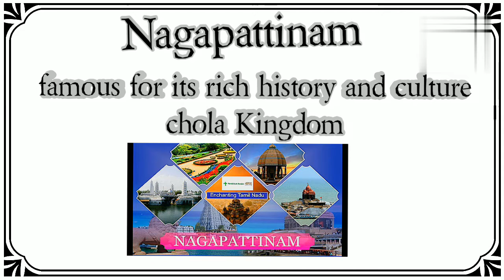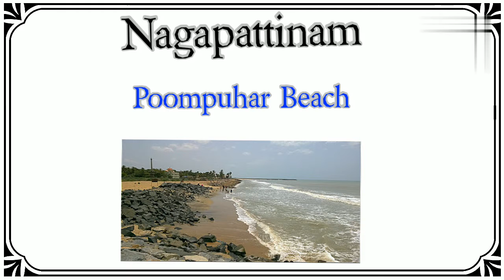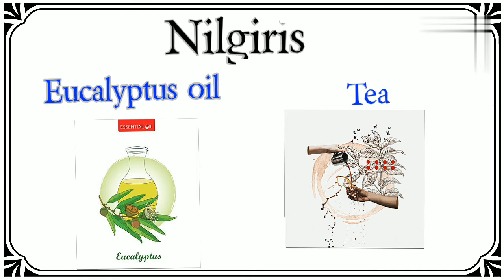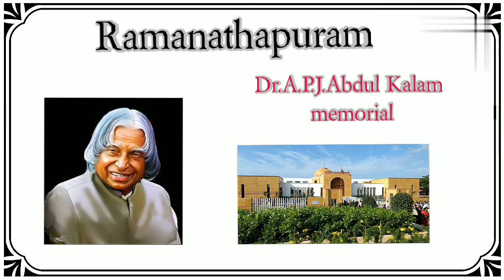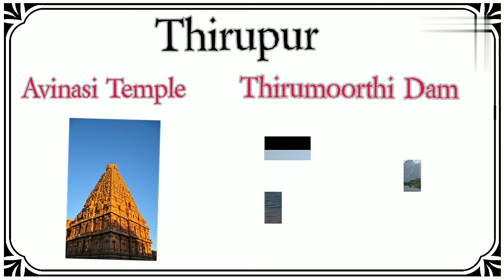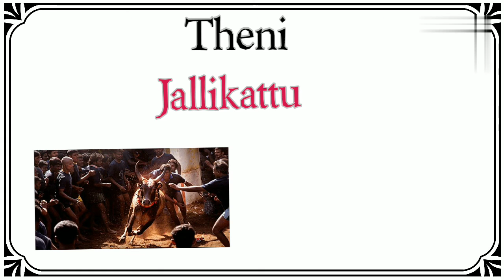District wise Famous in Tamil Nadu | @kids world Mathi District wise famous in Tamil Nadu Tamil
District wise Famous in Tamil Nadu | Tamil nadu's Districts are famous for | TN special | in Tamil

To be the first one to watch my videos!